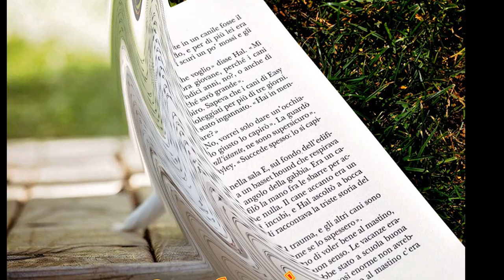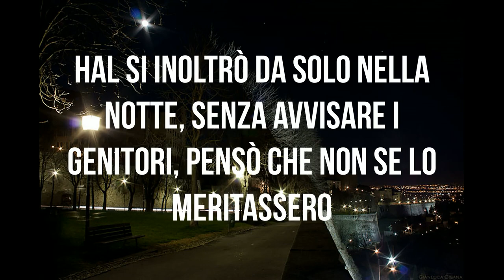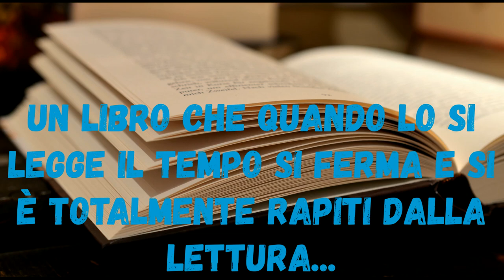Book trailer: "Un cane e il suo bambino"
Un libro degno di rivaleggiare con "La carica dei 101"